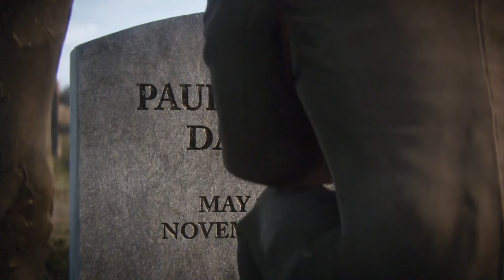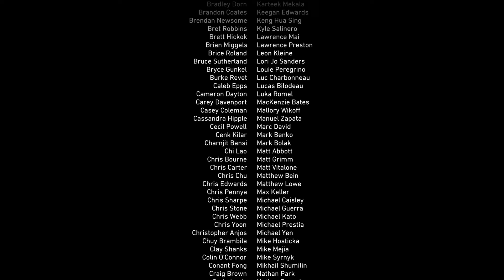Ren | Call of Duty WWII PL [#9] Koniec!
Call of Duty WWII [PS5] PL

na bieżąco!

W Dzisiejszym odcinku przyszedł czas na Call of Duty WWII gdzie tym razem kontynuujemy naszą przygodę z Danielsem zbliżając sie ku końcowi pędząc w stronę ostatniego mostu na Renie czy sie uda zatrzymać niemców? dodatkowo w tym odcinku zobaczymy od wewnątrz jeden z obozów koncentracyjnych